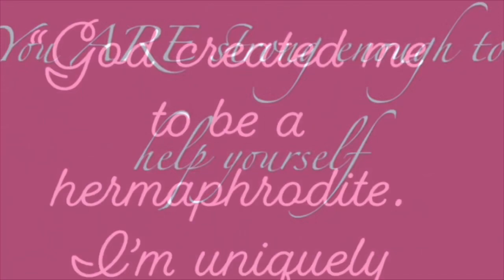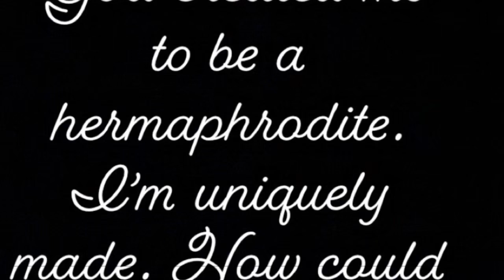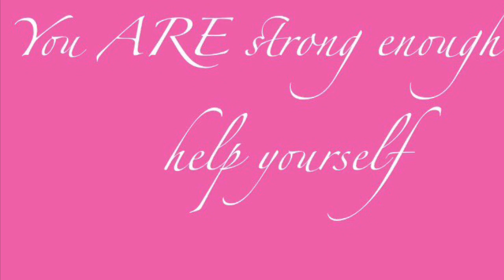A Hermaphrodite’s Story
Here I’ll be sharing a brave man’s story of being born uniquely different, a hermaphrodite. A young child grows up to tell his story. Misunderstood, hated, and misjudged. Bring awareness to hermaphrodites/intersex.